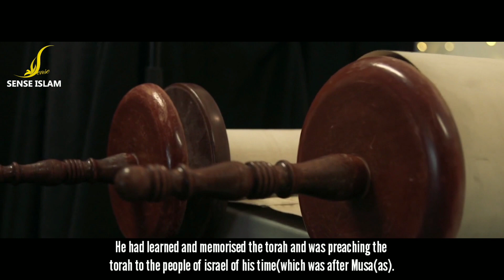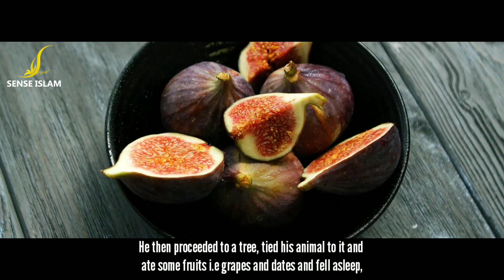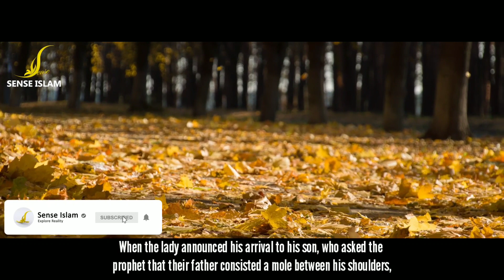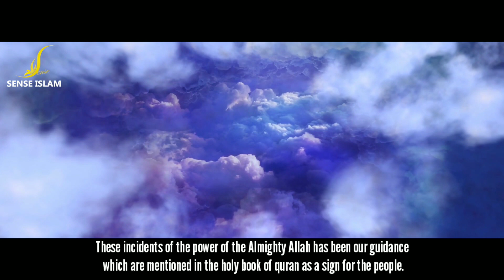Man Who Travelled 100 Years Into The Future - Real Time Travel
In this video we'll show you about a man who travelled 100 years into the Future.

Time travel is the concept of movement between certain points in time, analogous to movement between different points in space by an object or a person, typically with the use of a hypothetical device known as a time machine.

Time travel is a widely recognized concept in philosophy and fiction. The idea of a time machine was popularized by H. G. Wells' 1895 novel The Time Machine.

It is uncertain if time travel to the past is physically possible. Forward time travel, outside the usual sense of the perception of time, is an extensively observed phenomenon and well-understood within the framework of special relativity and general relativity.

However, making one body advance or delay more than a few milliseconds compared to another body is not feasible with current technology.

As for backward time travel, it is possible to find solutions in general relativity that allow for it, such as a rotating black hole. Traveling to an arbitrary point in spacetime has a very limited support in theoretical physics, and usually is connected only with quantum mechanics or wormholes, also known as Einstein-Rosen bridges.